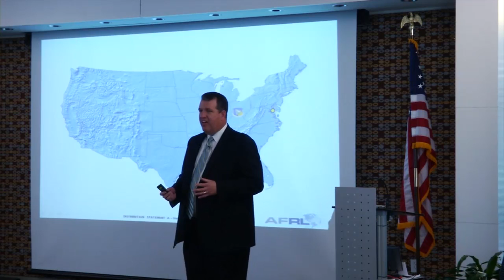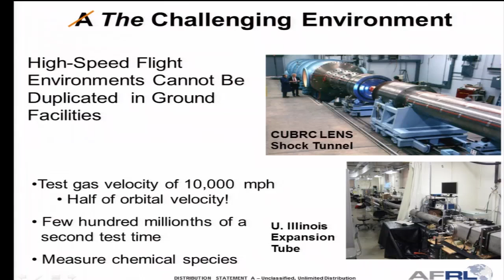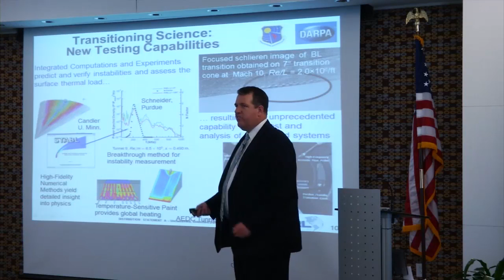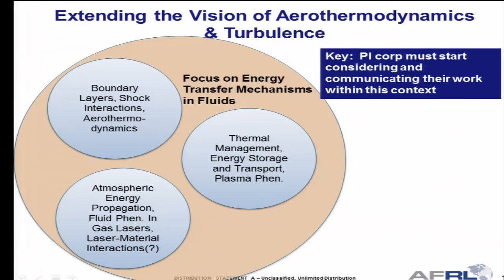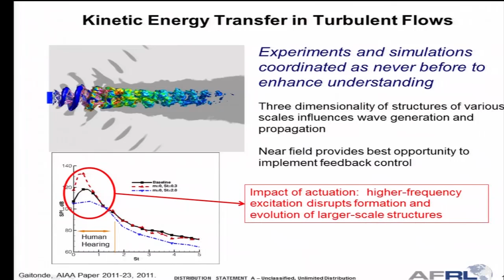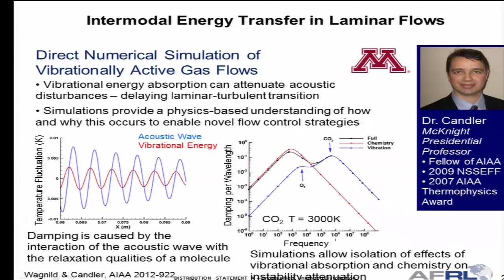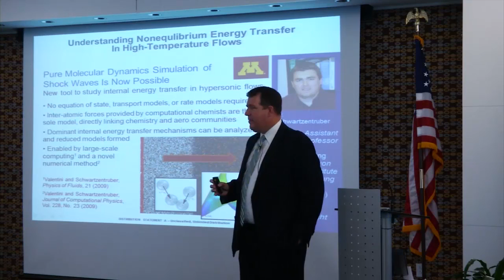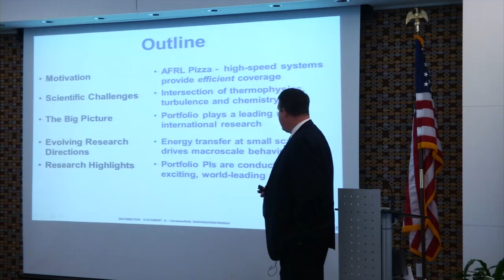Dr. John Schmisseur - Aerothermodynamics and Turbulence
Dr. John Schmisseur presents an overview of his program - Aerothermodynamics and Turbulence - at the AFOSR 2012 Spring Review.